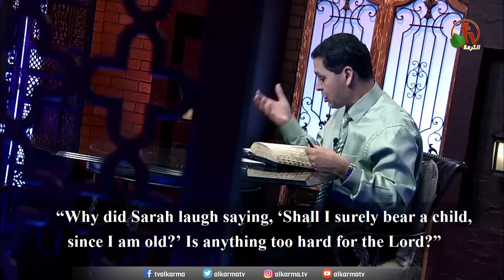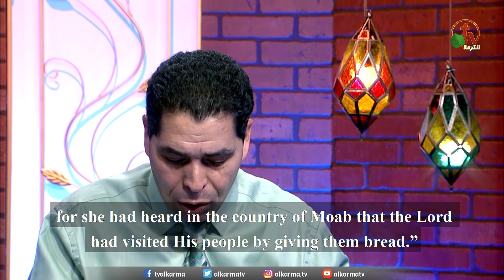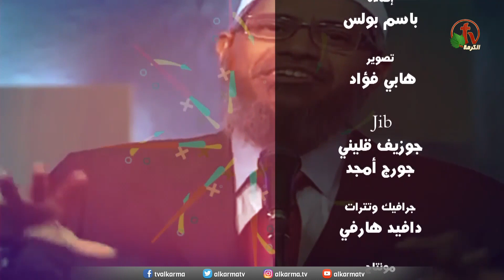الأخ اندرو حبيب -الحلقة (34) ردود كتابية علي أكاذيب شيطانية - Alkarma tv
- (34) ردود كتابية علي أكاذيب شيطانية - Alkarma tv
أنتاج قناة الكرمة  أعداد وتقديم: الأخ أندرو حبيب
  (34) Biblical responses to satanic lies - Alkarma tv
A program of production Alkarma tv channel
Preparations and Presentations: Brother Andrew Habib